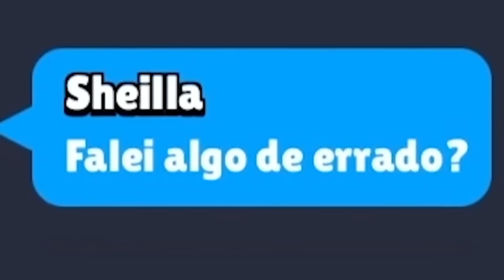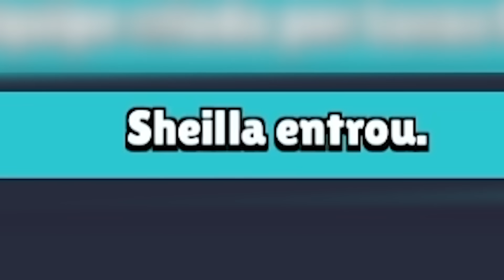Quando seu Celular está em 1%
Sempre adicione o @ucconxoficial